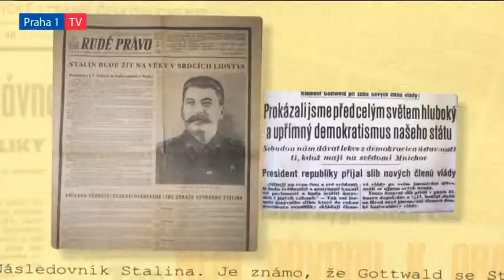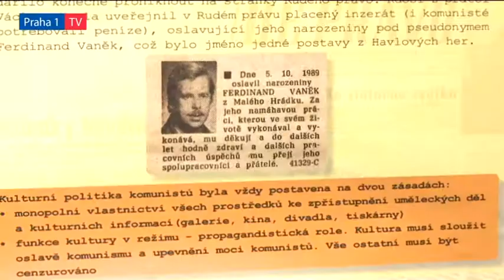Bez cenzury - spolek Publicum Commodum připomněl totalitní oslavy "Dne tisku rozhlasu a televize"